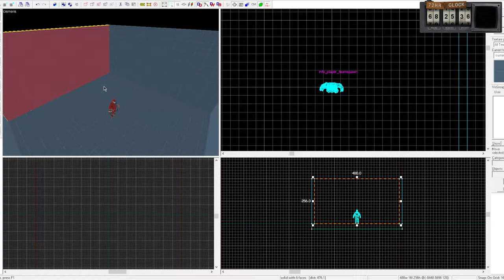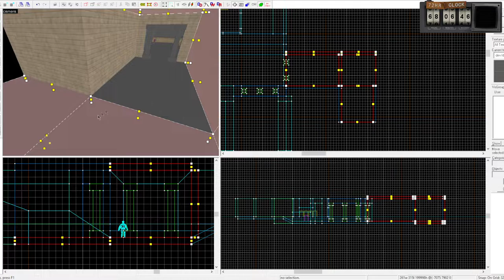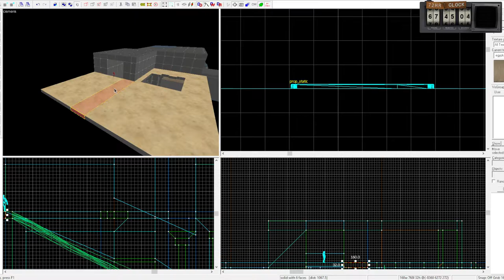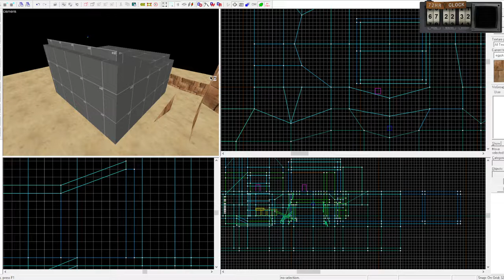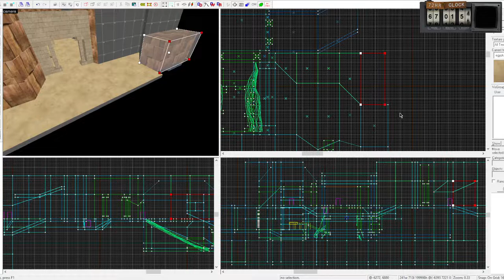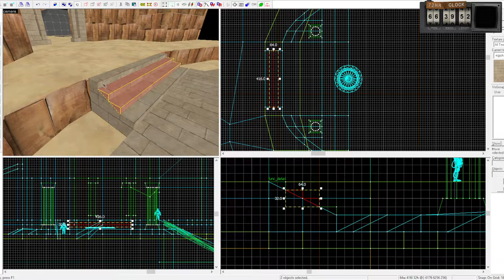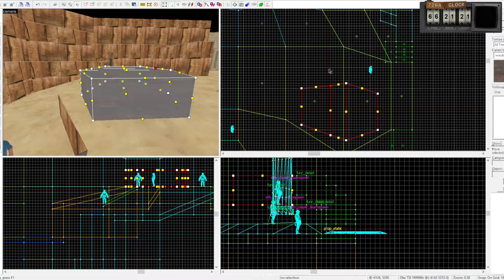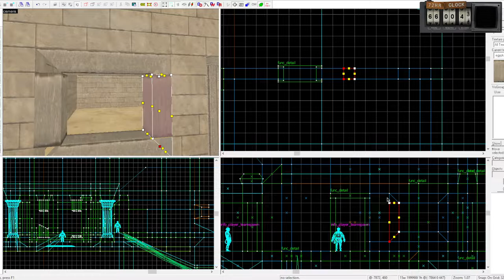TF2Maps 72hr Jam - Speed mapping #1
Working on my submission for TF2maps yearly 72 hour Jam, I decided to try to remake one of my oldest tf2 maps this time, I'll be doing it in chunks, when I feel like it

This first part was done within 2 hours and 30 minutes, sped up to be 30 minutes.

All the music used is from Ratchet and Clank Gladiator.
I cant really be bothered to list every single one of them in order, but if you want to ask what the name is for one of them, feel free to ask, and I will let you know.

The Dead Space Isaac thumbnail was made by me.